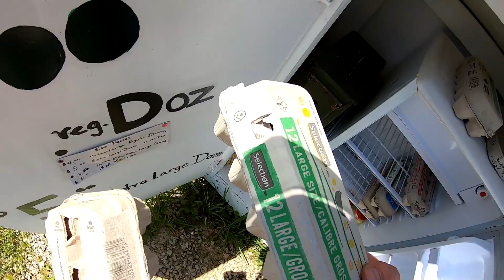Motorcycle Trip Dilemma! Plan? or NO PLAN?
In getting ready for my biggest trip ever, I have to decide between which is the better way to get the best experience out of it.   I also explain why I'm putting STOCK TIRES back on the bike!